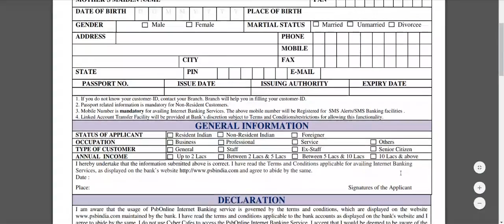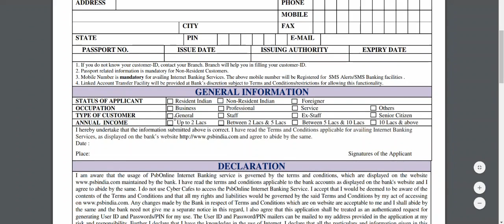How To Fill Punjab And Sind Bank Net Banking Form | How to Register Punjab and Sind Net banking